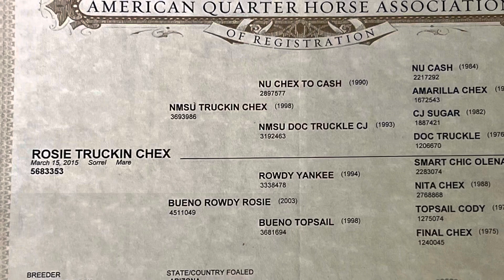For Sale: Maybellene - 8 year old rope/ranch/cow/barrel/all-around horse